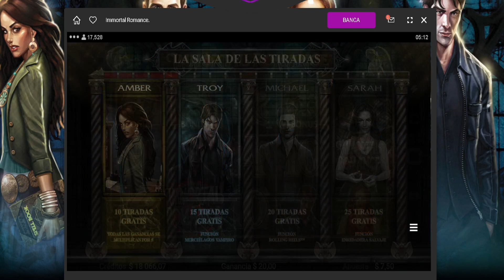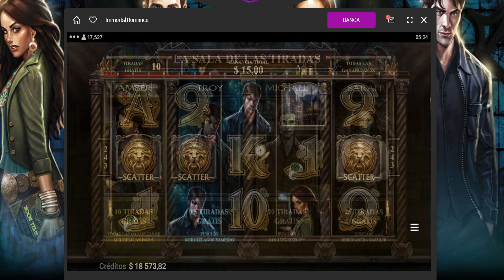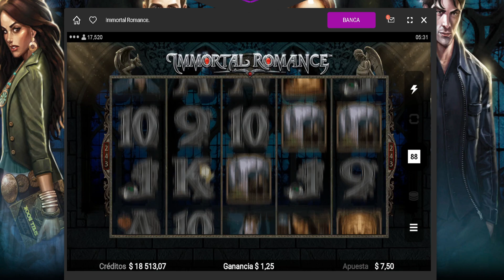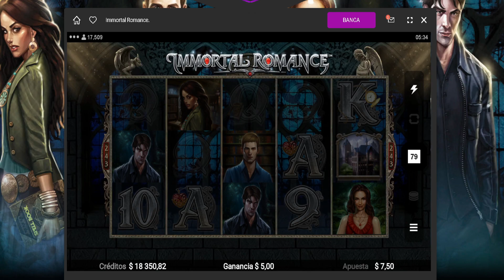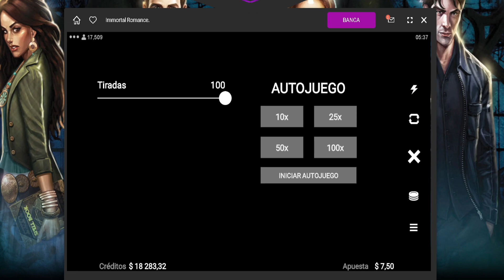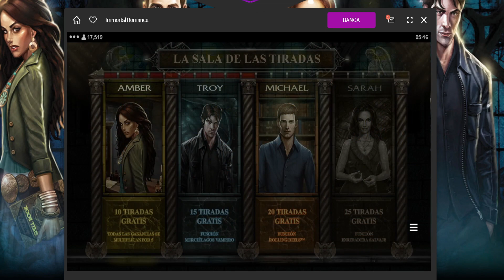SLOT IMMORTAL ROMANCE long session 40 minutes CASINO ONLINE